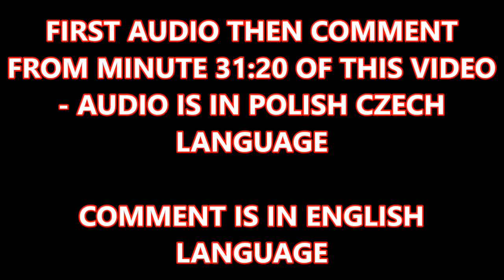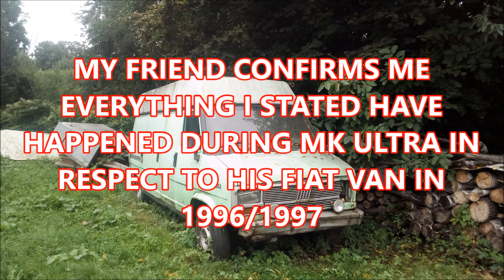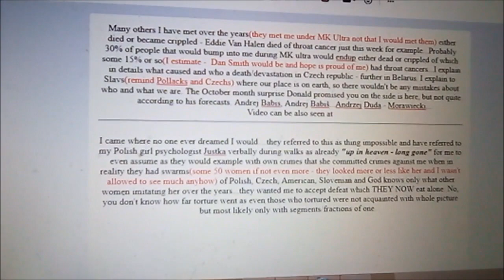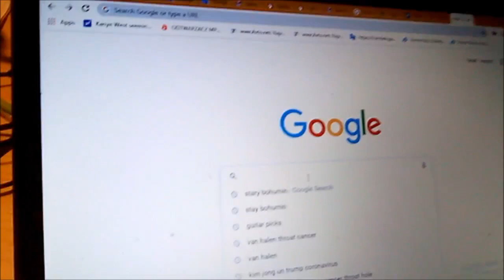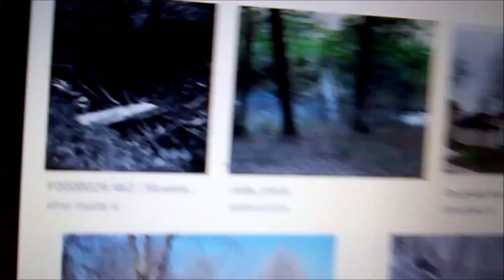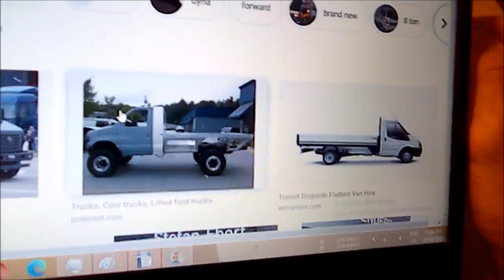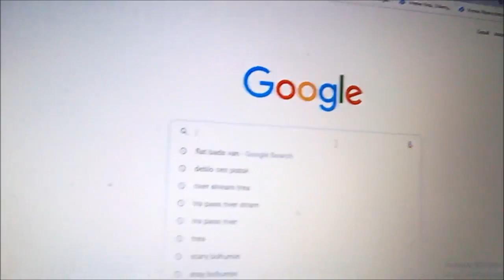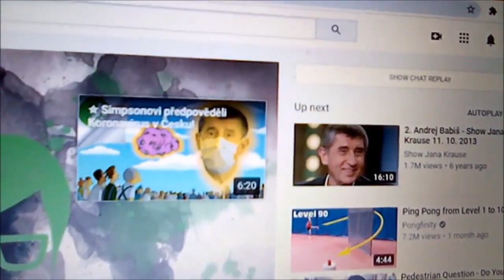2 of 2 AUDIO I identified even first van of Czechs friend in Old Bohumin brought for him from Ital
Here is the audio on which you can hear clearly that his van from 1996/1997 imported from Italy is recognized as valid MEMORY from MK Ultra times - he even gets loud excited when I mention him Americans as he knows like everyone in the Old Bohumin Czech that they tried to play in respect to proofs even with his van. I also recognized creek tree passage from past and why/how one was removed. I also recognized location of his friend who was destroyed due to political reasons as he expressed hostile views on his own community. I know it all what happened...so there is more proofs about even here stated and his comrade neighbor is same age as we are both as well as Roman.